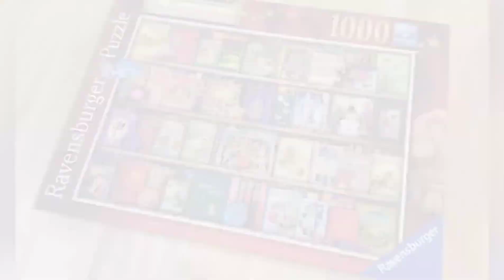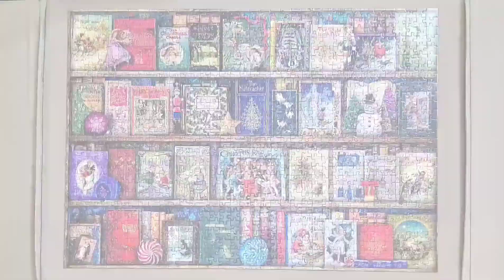The Christmas Library Puzzle Time Lapse (Oddly Satisfying)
‘The Christmas Library’ puzzle 1000 pieces by Ravensburger.  Wonderful festive and nostalgic design.

I have lots of puzzles reviews, tips and time lapses on my